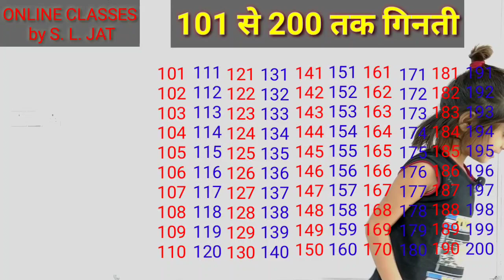Count to 101-200 | Learn Counting | Number Song 101 to 200 | Maths Lesson-Arithmetic |गिनती 101-200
In this video learn to Count to Count to Count to 101-200 | Learn Counting | Number Song 101 to 200 | Maths Lesson-Arithmetic |गिनती 101-200